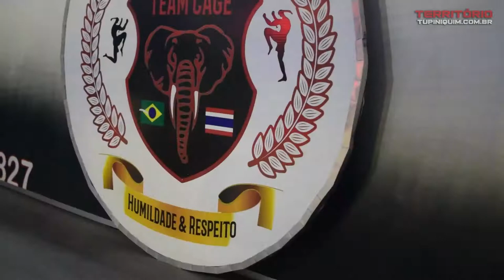Programa Território S01E02 Team Cage e novidades Legends of Fight 4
No programa de hoje do Território Tupiniquim, visitamos o Centro de Treinamentos Team Cage. Em conversa com o líder da equipe e presidente do Legends of Fight, Davidson The Cage, falou sobre a academia, a quarta edição do Legends of Fight e muito mais.

Ainda nesse episódio, Marcelo Richard fala sobre a participação do Templo da Luta no Pentagon Combat 22, neste sábado, 23.